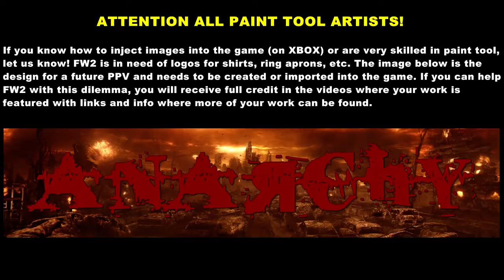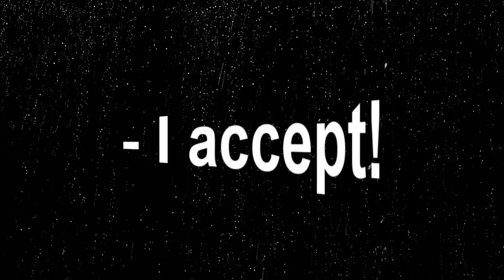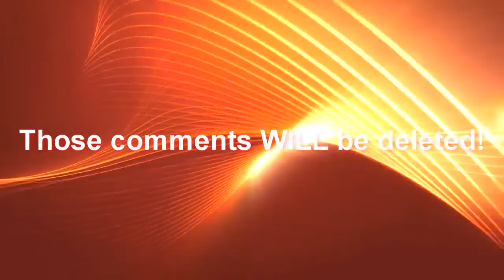WWE '13 Storylines Ep137 Wrestlmania 29 Part2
- The Undertaker vs Brock Lesnar
- John Cena, Ricky Redd, Ryback, Triple H (WWE title) (Fatal 4 way)
- Tamina vs Natalya (Divas title)
- CM Punk vs Stone Cold Steve Austin

FatalityW2.tumblr.com